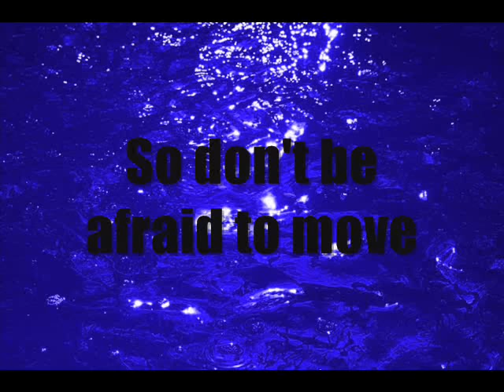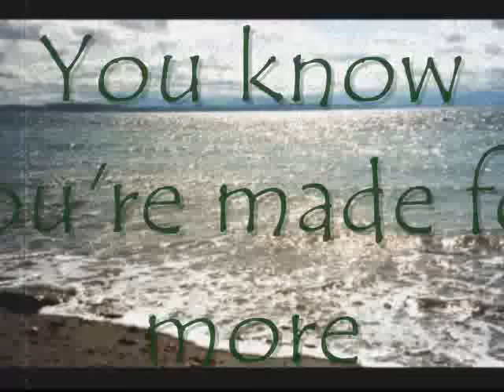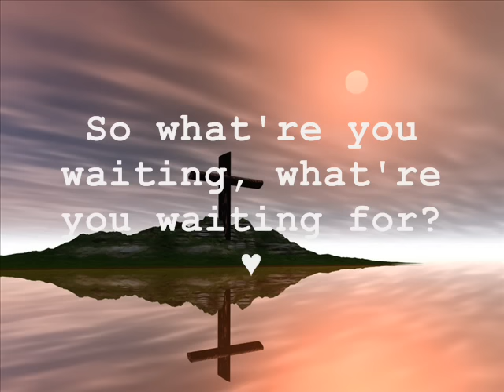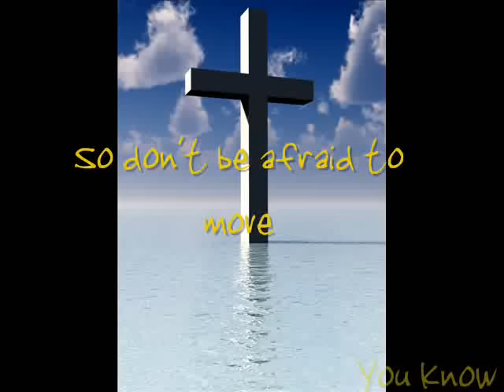Walk on the Water - Britt Nicole - Lyrics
This is a beautiful, touching song.. Another song that I heard on the Biggest Loser. My mom suggested that I make a video of it, like I did with "Proud." (= Enjoy!
God Bless!
~ BeccaBob